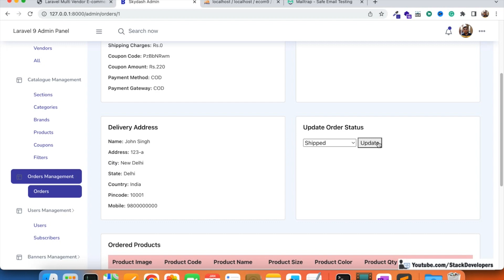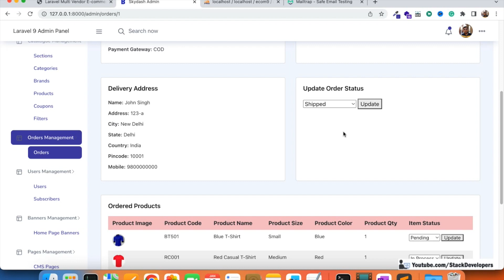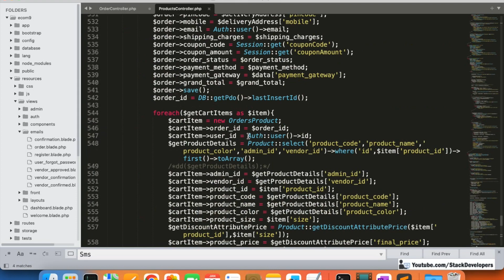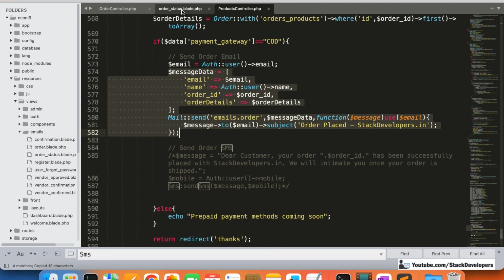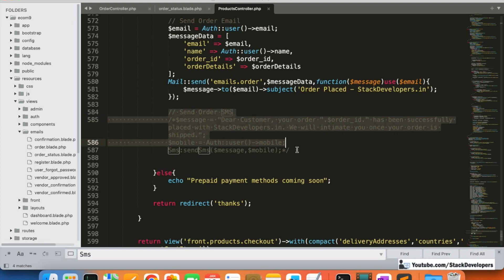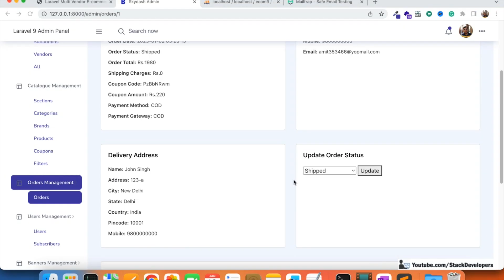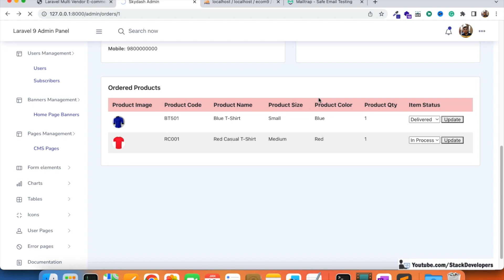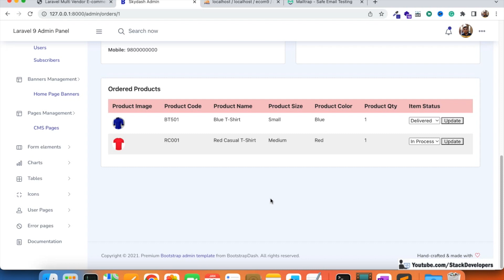Laravel 9 Tutorial #147 | Multi Vendor E-commerce | Send Order Status Email | Send Order Status SMS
In Part-147 of the Laravel 9 Tutorial to create a Multi-Vendor E-commerce Website in Laravel 9, we will work on Order Status Email and SMS that we will send to user everytime when admin or vendor updates the order status from the admin panel.

1) Update updateOrderStatus function :-
We will update updateOrderStatus function at OrderController to send Email and SMS intimating user about the update in order status.

Before sending SMS, we are required to get the user mobile.

After getting mobile, we will also initialise the message variable and call sendSms function to send SMS to the user about order status update.

After sending SMS, we will also send update order status email. For that we will write send email code.

We will get orderDetails and will return to order status html email along with email, name, order_id and order_status.

2) Create order_status.blade.php file :-
Now we will create HTML for order status update email in which we will show order details along with updated status of the order.